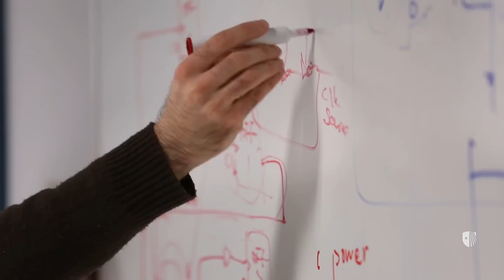Discovery Fund Prize Challenge: Emre Salman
Sometimes you just have to do it yourself. That’s what the Stony Brook Foundation did in establishing The Discovery Fund, which supports pioneering scientific breakthroughs with philanthropic giving in response to declining federal grants for basic research. Now, the finalists for the inaugural Discovery Fund Award have been selected and will compete for up to $200,000; the recipient(s) of which will be announced immediately following their presentations which will take place on Thursday, December 11 in New York City.